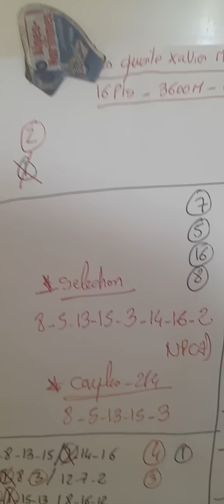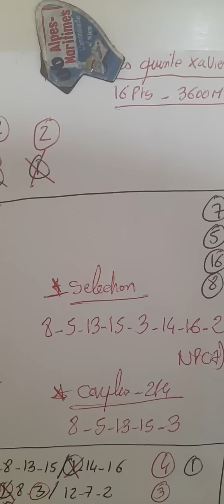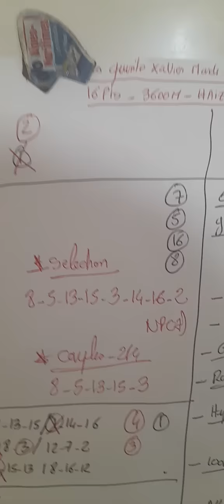🥏🥏NOUVEAU PRONO XAVIER GRATUIT +DERNIERE MINUTE QUINTE MARDI 27 JUIN R1C8 AUTEUIL 18H00🥏🥏